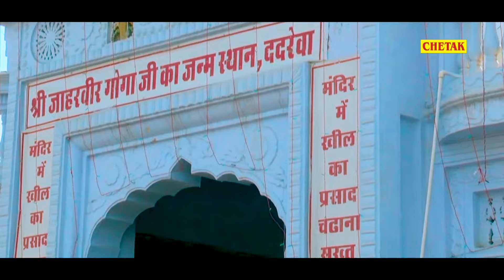Pt. Ram Avtar Sharma New Gogaji Bhajan | जाहरवीर गोगाजी की जय जय बोलो Popular Gogaji Bhajan 2024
Singer - Pt. Ram Avtar Sharma
Song - Jaharveer Gogaji Ki Jai Jai Bolo
Album - Jaharveer Gogaji Bhajan

Bhajan || Nonstop Goga Ji Bhajan || New Bhajan
,new jaharveer bhajan,jaharveer goga ji ke new bhajan,bhakti song,new bhajan,devotional bhajans,gorakhnath ke bhajan,gogamedi bhajan,ye bhajan to kamal ka hai,rajphool kuchraniya bhajan,rajphool kuchraniya bhajan gorakhnath,rajphool kuchraniya bhajan new,narender,narender kaushik bhajan,gogaji deru bhajan,goga ji ke bhajan deru par new,latest bhajan,mukesh sharma bhajan new,ye bhajan nahi suna hoga,ye bhajan nahi amrit hai